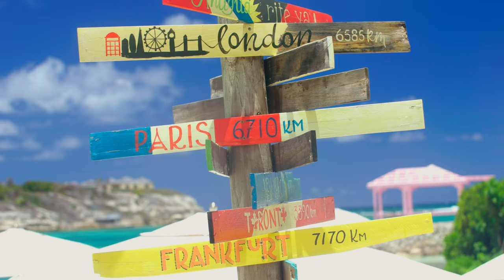Causion: Antigua Me Come From Music Video 2022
Enjoy the island vibes and get inspired!

This amazing new song and video is a dynamic collaboration between Elite Island Resorts and Antigua's Reggae Ambassador, Causion.